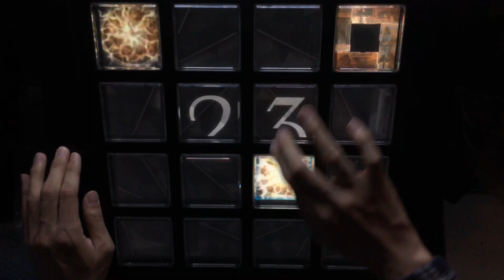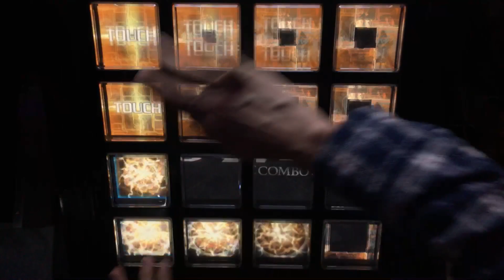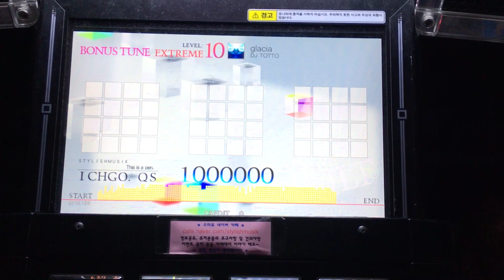【jubeat Qubell】 glacia [EXT] EXC (60fps) Player: ICHGO.QS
Player: ICHGO.QS (Ichigo*)

6thKAC  Preliminaries QUBE K